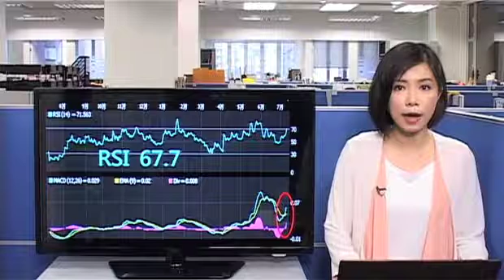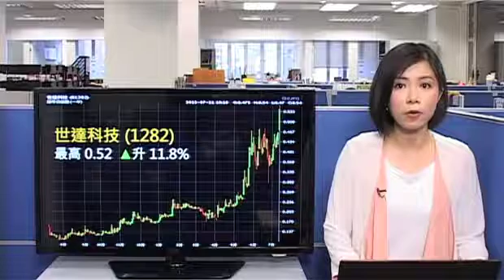《破位股追蹤》 世達科技創兩年高位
大市連續第三日上升，今早要介紹的破位股是主要從事貿易及電子產品製造的世達科技，今早股價突然炒高約一成幾，高見0.52元，突破了今年5月至6月，0.48元的重要阻力位，重上01年7月的水平，目前14天RSI只有67.7，仍未進入超買區域，MACD指標亦有持續轉強跡象